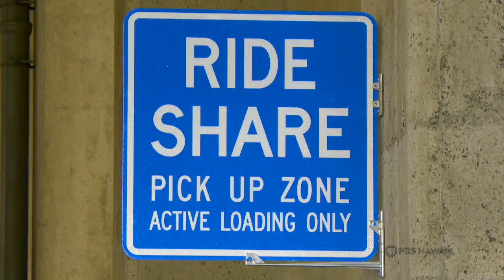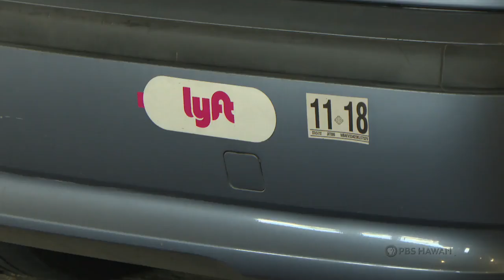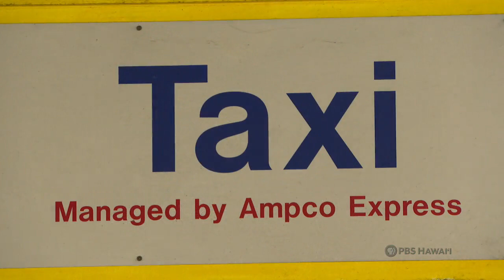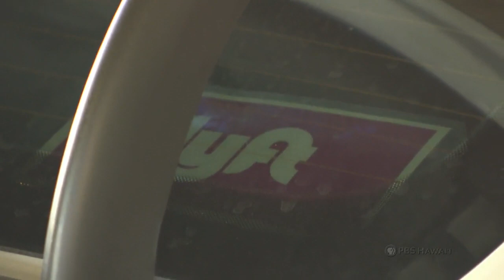Can Ride-Hailing Companies and Taxis Coexist? | Insights on PBS Hawai'i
Some Islanders increasingly prefer services like Uber or Lyft instead of traditional taxis, citing lower price as the primary reason. Other consumers still prefer cabs, especially at airports, because of convenience and familiarity. The fact is that ride-hailing companies have staked a claim in an industry long dominated by taxis. This week’s INSIGHTS asks, can ride-hailing companies and taxis coexist? We’ll also discuss the government’s role in this issue.